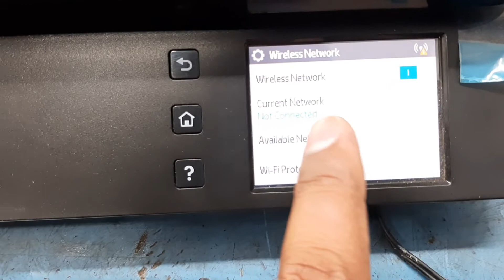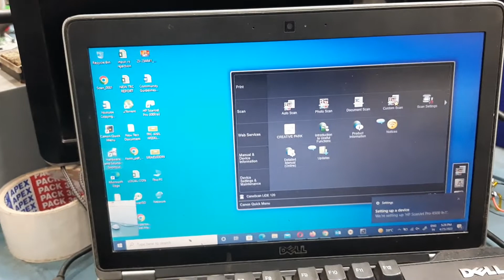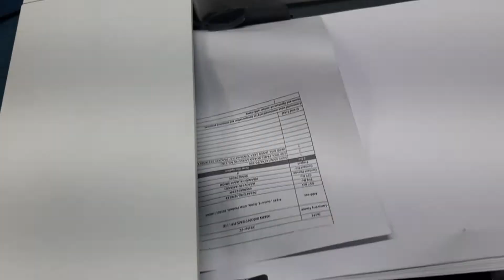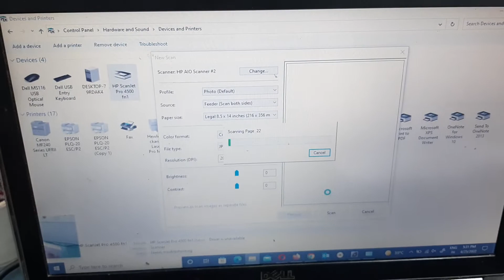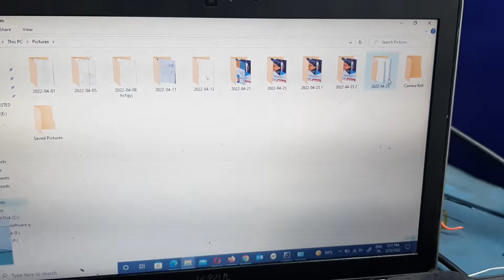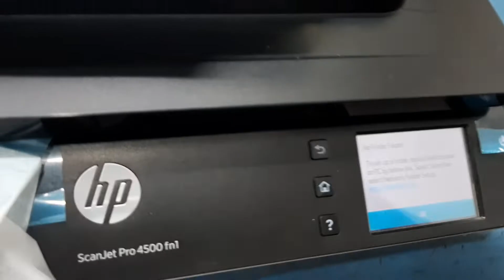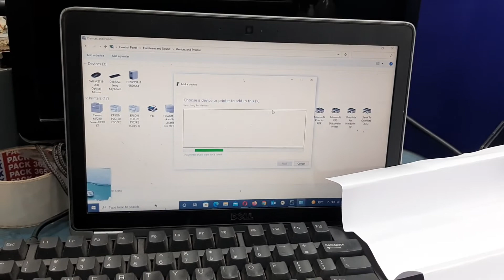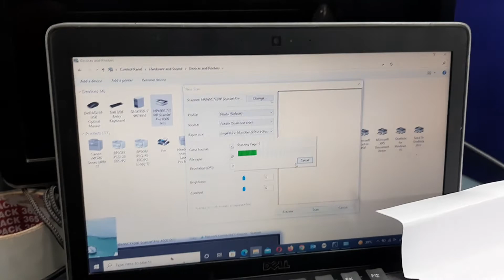hp scanjet pro 2500 f1 installation testing